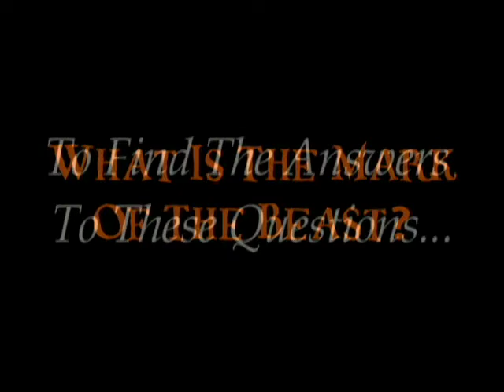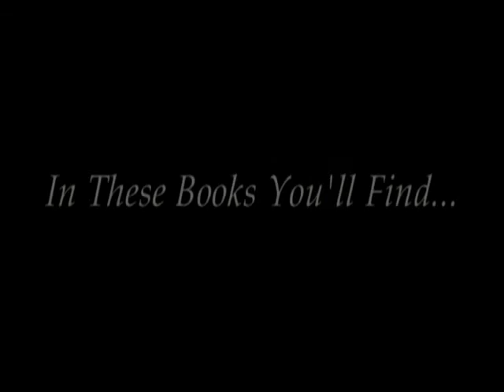Mark of the Beast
What is it? What is the mark of Yahweh? Find out the truth in these books by Yisrayl Hawkins!